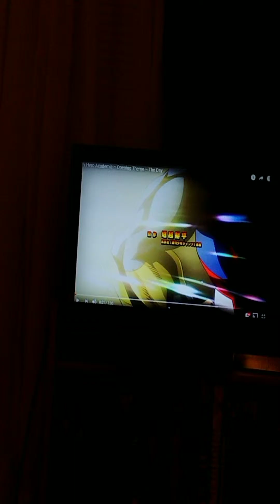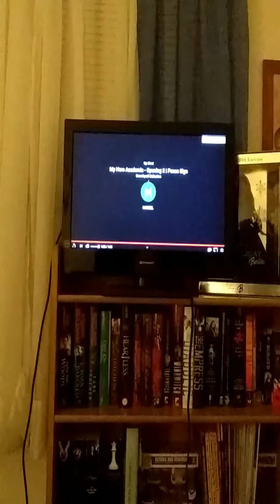Boku no hero anime review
Izuku has dreamt of being a hero all his life a lochte game for anyone but especially challenging for a kid with no superpowers.